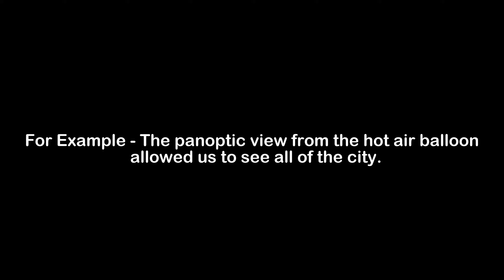What is the Meaning of Panoptic | Panoptic Meaning with Example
In this video, we have talked about the meaning of Panoptic with an example of Panoptic.

Meaning of Panoptic - Panoptic means showing or seeing the whole at one view

Example of Panoptic - The panoptic view from the hot air balloon allowed us to see all of the city.

1) Panoptic Meaning
2) What is the meaning of Panoptic
3) Panoptic meaning with example
4) Panoptic definition with example
5) Panoptic pronunciation
6) Meaning of Panoptic in English
7) What does Panoptic means?